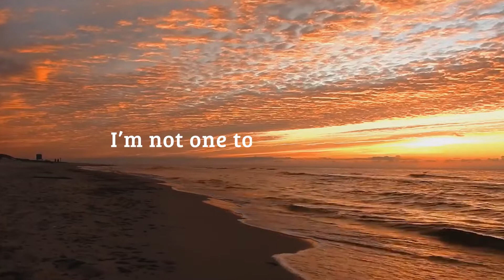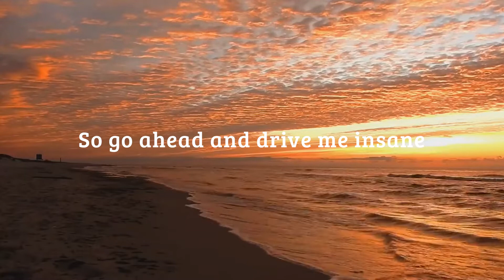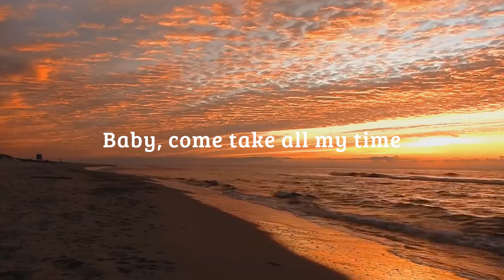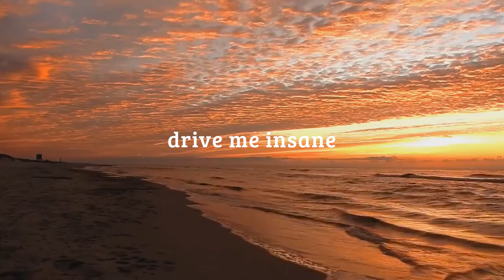Stuck with U - Ariana Grande, Justin Bieber (Lyric Video)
We are a YouTube music development company. We are looking forward to the cooperation of talented artists.